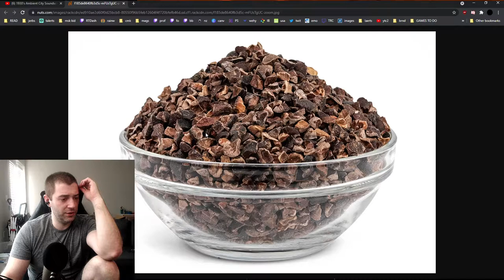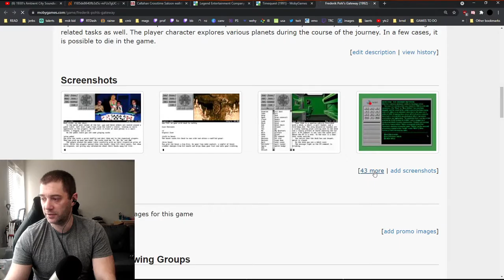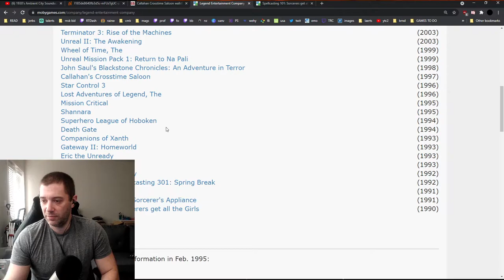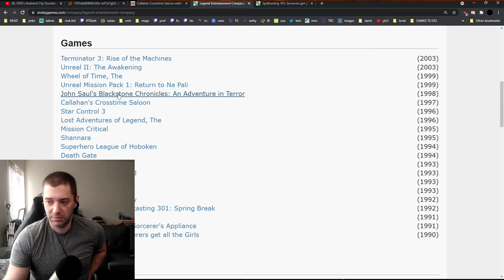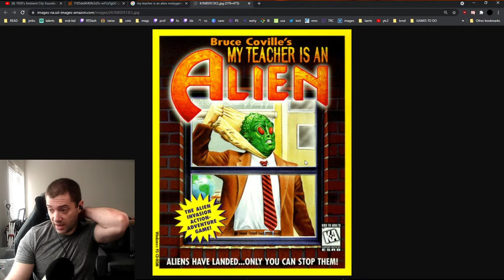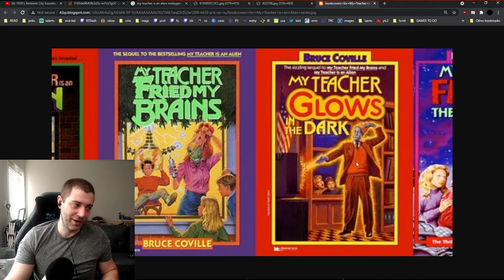Callahan's Crosstime Saloon (PC) Part 3/5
. This is a Livestream VOD from June 2021
Follow and watch 5 days a week at Twitch.tv/RetrogradeTom -

Twitter.com/RetrogradeTom
Instagram.com/RetrogradeTom
Discord.gg/RetrogradeTom